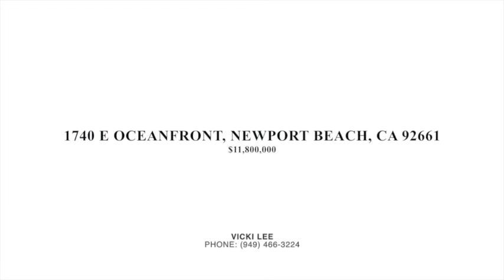1740 E OCEANFRONT, NEWPORT BEACH, CA 92661 House For Sale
Home is located at 1740 E Oceanfront, Newport Beach, CA 92661

Price: $11,800,000